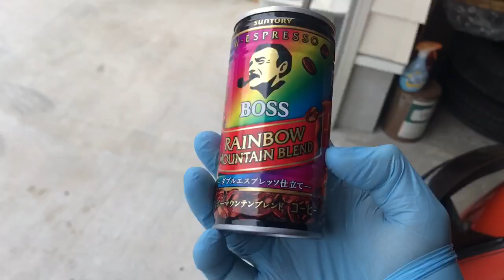【空冷ビートル1303s】奥多摩に気晴らしドライブ行ったはずが泣 RAZZLE DAZZLE CUSTOM SEAT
気分転換にビートルで奥多摩湖までショートランの動画です。
いつもよりブンブン回しちゃったのが仇になったかな。。。

たま～にサーフィンのBLOGも書いています

noteにて自動車シートやバイクシートの表皮製作の際に一番厄介なパターン起こしについてHOW TO記事を掲載しております(有料)。是非DIY,作業効率UPにお役立てください→